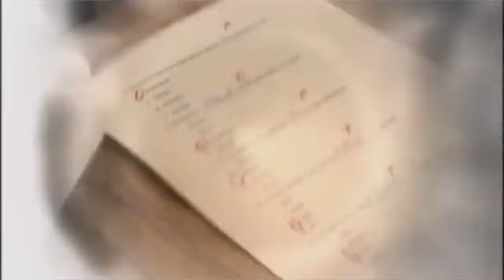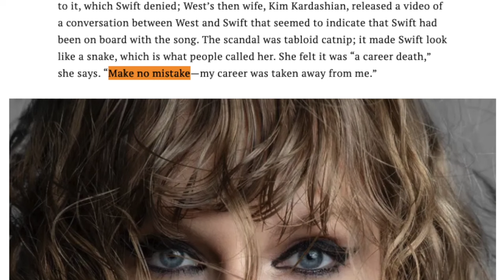Taylor Swift Song Analysis: The Anthology Part 2 | The Tortured Poets Department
personally I think Andrea Swift has so many thoughts on SO many people that I'd love to hear. The things I'd give for a lunch w her & Tree Pain tbh

Are any of these your faves? The Bolter has hard been on rp for me

PS i know i switched it w Peter it's ok tho cause no one will notice if we don't say anything xx

Reviews
“Man, can that girl talk” - Tinder date (2018)

“She’s really mostly into things that don’t generate a high level of income in this economy, but smart kid” - AP Economics Professor (2016)

“Not a Juliet but definitely something to watch” - NYU 2nd year Shakespeare teacher (2017)

“She keeps insisting she’s funny” - Day job manager (2021)

Chapters:
I've Missed Ya 🥲 00:00:00-00:02:18
Chloe or Sam or Sophia or Marcus 00:02:19-00:22:28
How Did It End? 00:22:28-00:33:39
So High School 00:33:40-00:46:51
I Hate It Here 00:46:52-01:02:45
thanK you aIMee 01:02:46-01:11:02
I Look in Peoples Windows 01:11:03-01:18:15
The Prophecy 01:18:16-01:31:22
Cassandra 01:31:23-01:40:05
The Bolter 01:40:06-01:47:43
Peter 01:47:44-01:56:38
Robin 01:56:39-02:00:53
The Manuscript 02:00:54-02:11:40
We Did It Hooray! 02:11:41-02:13:04

Taylor Swift Nothing New Live Acoustic Taylor Swift Dear Reader Live Acoustic Taylor swift the eras tour Live The Eras Tour Surprise Songs Hamburg Eras Tour Munich The Eras Tour Germany The Eras Tour Surprise Songs Live The Eras Tour Acoustic Set The Eras Tour Tourtured Poest Department set Travis Kelce The Eras Tour So High School Live Eras Tour the anthology matty healy the black dog the 1975 in the black dog meaning Taylor swift lyrics meaning the tortured poets department the anthology analysis imgonnagetyouback lilac skirt Taylor swift purple pickle ball skirt Taylor swift Travis Kelce tortured poets department review ttpd response who is gonnagetyoubackabout Taylor swift Swiftologist Swiftology Taylor Swift writing analysis Taylor Swift lyrical analysis Chloe or Sam or Sophia or Marcus How Did It End? So High School I Hate It Here thanK you aIMee I Look in Peoples Windows The Prophecy Cassandra Who is Cassandra Greek Mythology Who is Cassandra about? Peter The Bolter Robin The Manuscript Red TV Red Taylors Version All Too Well 10 Minute Version Taylors Version From The Vault All Too Well Short Film Taylor Swift Reputation Taylors Version Rep TV